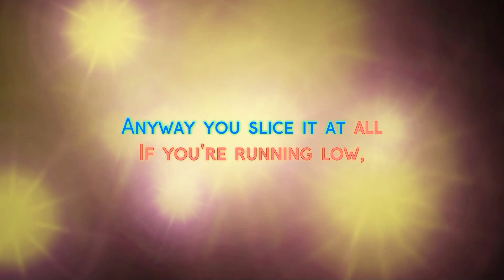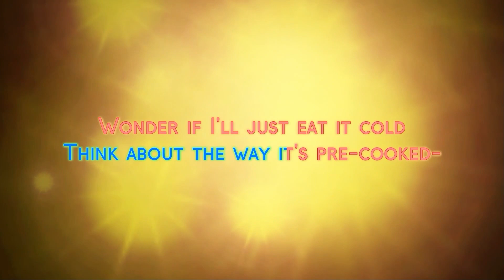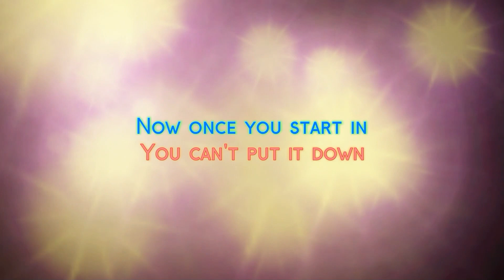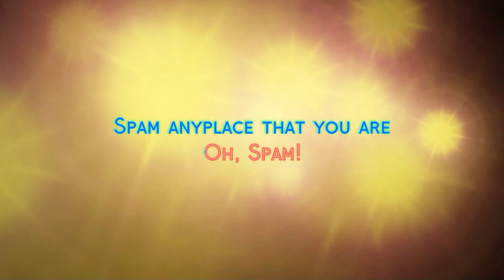''Weird Al'' Yankovic - SPAM™ (Karaoke)